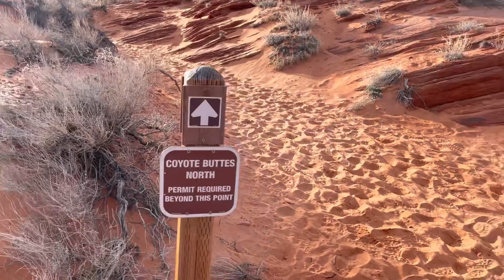The Wave (La Ola). Conoce un lugar mágico y único al que solo 60 personas por día pueden visitar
Sandstone… ese es el nombre que se le da a la roca que tiene a convertirse en arena. The Wave, una formación única en el mundo tiene su hogar en Arizona pero la caminata (de 3.5 millas) comienza en Utah.

Solo puedes acceder si cuentas con un permiso del Bureau of Land Management (BLM) el cual solo puede adquirirse participación en una lotería mensual con 5 meses de anticipación desde cualquier lugar de USA; o diaria si te encuentras dentro del área cercana a su ubicación, a través de la app Recreation.gov.

Hay personas que han aplicado hasta por 5 años sin éxito.

Esta entre las ciudades de Kanab, Utah y Page, Arizona y pertenece a Vermilion Cliff National Monument.

Coyote Buttes North (The Wave)

Comparto además el enlace de los 35 lugares más hermosos en USA